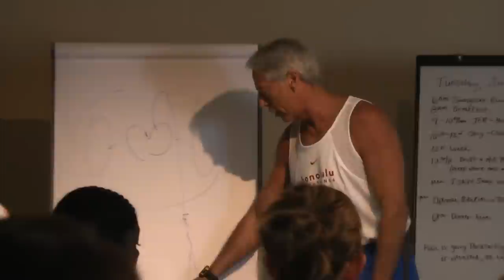Jeff Galloway's Tahoe Trails Running Camp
A short slice of life at the 2012 Tahoe running camp.